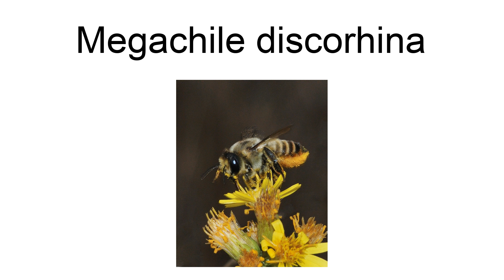Megachile Discorhina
Megachile discorhina is a species of bee in the family Megachilidae. It was described by Theodore Dru Alison Cockerell 1924.

== References ==